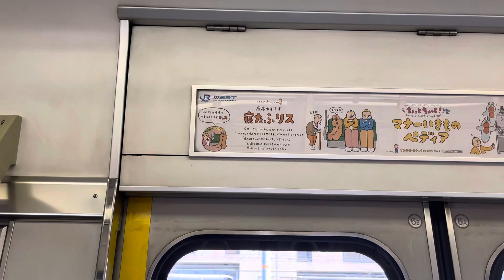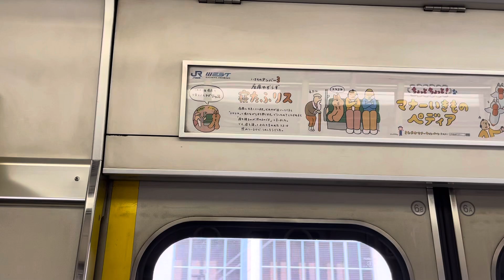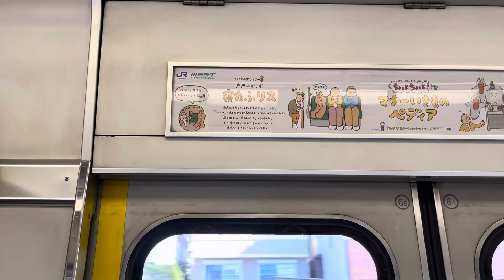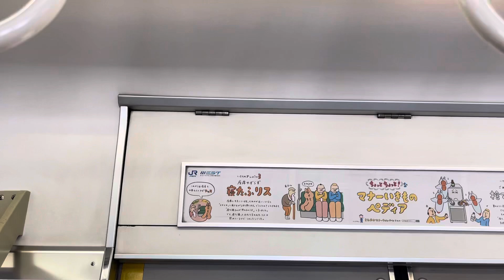【日立IGBT】223系2000番台V31編成 モハ223-2145 車内走行音 芦屋→住吉